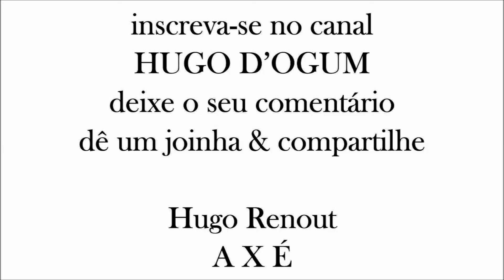A CAMA & O TRAVESSEIRO texto de Anais Nïn & MEDO DE AMAR Nº2 / MODA DE SANGUE - TODO DIA 13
A CAMA & O TRAVESSEIRO { 03:10 }
atribuído à Anais Nïn

A cama desfeita me lembra sexo
A mente só pede
Corpos perfeitos, quentes e depravados
O resto não importa

Como se há muito não visse
Um corpo sobre o meu travesseiro,
Que respira sem braços, pernas ou pescoço,
Um pedaço de corpo de um inteiro,
Fico com meu travesseiro
Dizendo, sem medo, que o amo

Onde está a língua, a saliva?
Onde está o pau do meu travesseiro?

Meu travesseiro dorme de bruços
O sono dos justos
E de uma de suas costelas
Eu faço a cama
Linda e sensual
A cama que nos coloca em posição
De feto, filho e amante

A cama e o travesseiro
Objetos perfeitos
Que se entregam sem medo
A qualquer um que chegue
Homens, mulheres, velhos, crianças,
Doentes, sábios, ignorantes, gregos e troianos

Não importa
Amor e sexo
O cuidado
O carinho
O cafuné
Vive no meio
E não há nada que se possa fazer
Além dessas quatro linhas
Lugar algum onde se navegue com segurança
E por mais que se aventure além de seus limites
O que mais se deseja da vida
Depois de nascer
É amar, descansar e morrer na cama!

Ah eu queria levar o munto inteiro pra cama!
MEDO DE AMAR Nº2 { 00:03 }
composição - Sueli Costa & Tite de Lemos
interpretação - Simone

você me deixa um pouco tonta
assim meio maluca
quando me conta
essas tolices e segredos
e me beija na testa
e me morde na boca
e me lambe na nuca
você me deixa surda e cega
você me desgoverna
quando me pega assim
nos flancos e nas pernas
como fosse meu dono
ou então meu amigo
ou senão meu escravo

e eu sinto o corpo mole
e eu quase que faleço
quando você me bole, bole
mexe, mexe
e me bate na cara
e me dobra os joelhos
e me vira a cabeça

mas eu não sei
se quero ou se não quero
esse insensato amor
que eu desconheço
e que nem sei
se é falso ou se é sincero
que me despe
e me vira pelo avesso

não, eu não sei
se gosto ou se não gosto
de sentir o que eu sinto
e que me atormenta
e eu confesso que tremo
desse sentimento
que de repente chega
e que me ataca

e assim me faz perder-me
e nem saber se esses carinhos
são suaves ou velozes
se o que escuto é o silêncio
ou se ouço vozes
MODA DE SANGUE { 04:50 }
composição - Jerônimo Jardim & Ivaldo Roque
interpretação - Elis Regina

quando te prendo na cadeia dos abraços
e te torturo e te sufoco entre meus braços
e te fuzilo com os olhos do desejo
te mordendo no gosto do meu beijo

quando te arranho, te lanho de delícia
vertendo sangue do teu corpo de malícia
quando te xingo com palavras obscenas
como jurasse as juras mais serenas

quando me vingo dos males que me fazes
com frases de maldade e veneno
sinto, meu amor, que o amor é isso
dessas coisas muito fora de juízo